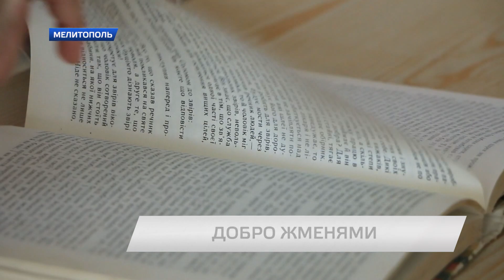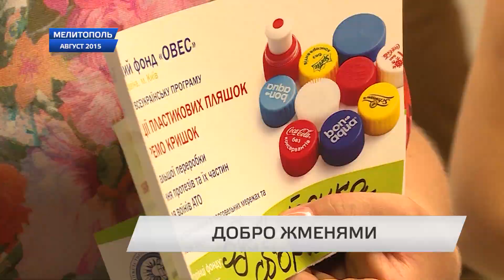ДОБРО ЖМЕНЯМИ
Школьники Мелитопольской школы № 4 собрали более четырехсот килограммов крышек от пластиковых бутылок. Вырученные от их сдачи деньги пойдут на изготовление протезов для воинов АТО.